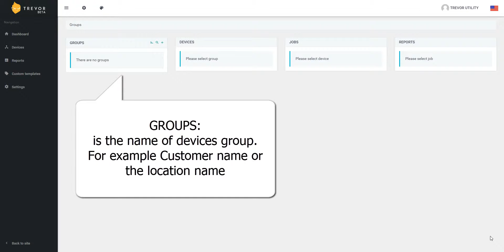Mail Monitor - Naming Conventions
This video shows the naming convention in Trevor Utility - Mail Monitor. There are 3 sections:

Groups: the name of device group. Normally the name of customer (if you monitor backup for multiple customers) or the name of a location (if you are the sys admin for a company with different locations);

Devices: the name of server that run the backup job. Is the server name;

Jobs: the name of backup job.